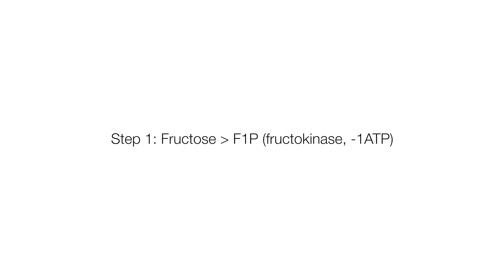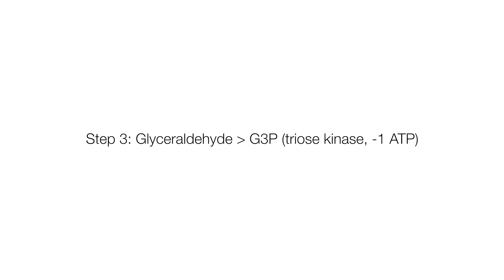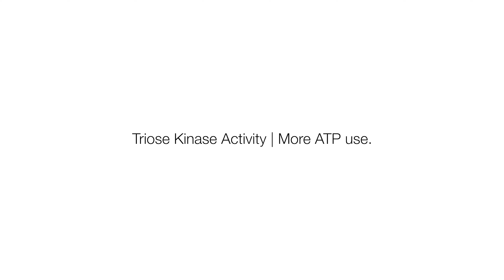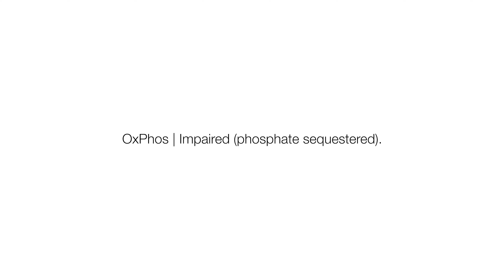Sugar Diet Kills Your Cells (Biochem), What Mark Bell Hasn't Told You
Here's something extremely important that undermines all 'benefits' of the sugar diet, in my opinion. I don't believe Mark Bell has ever talked about this as far as I'm aware. This is one of the reasons I say that fruit is not healthy at all contrary to popular belief and dogma.

I don't sell products, but I do sell education to help you live longer, healthier and beautiful-er for as cheap as possible. Join my skool group for this and topics like this video

Click here to get myself supervising your entire skincare for life with any of the products mentioned in the video or see me for treatment that is cosmetic, disease or longevity-related, including skincare prescriptions

Dr. Abs
xx